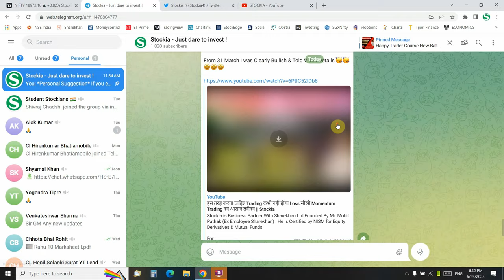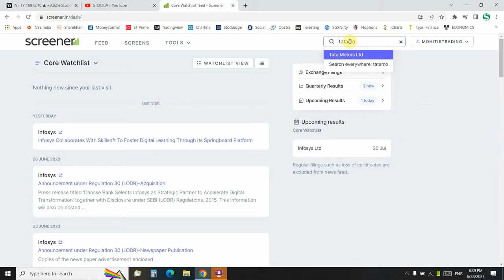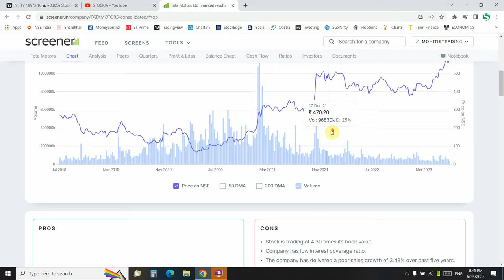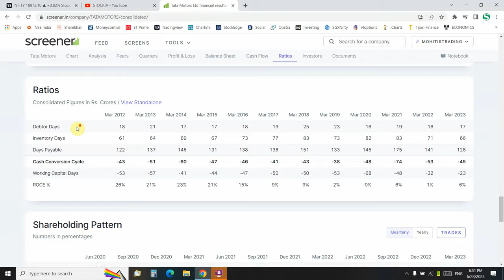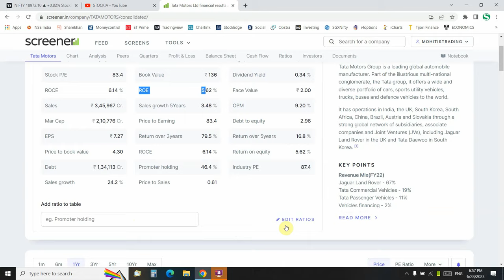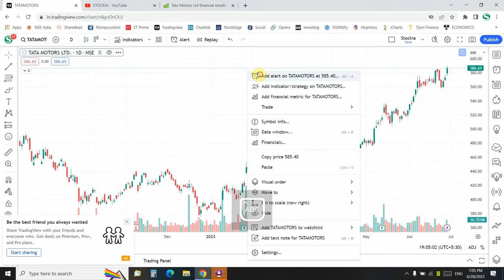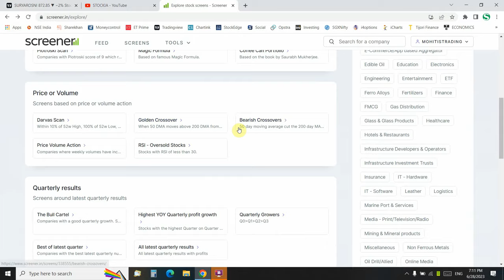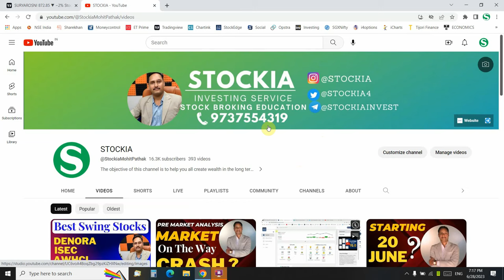Screener For Stock Market | Screener App Kaise Use Kare | Screener.in Tutorial | Screener Stockia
Topics covered in this video :
In this video you will learn about complete tutorial how to use screener. in website and its best use for technical & fundamental analysis purposes
screener app kaise use kare
screener app use kaise kare
screener for fundamental analysis
screener tutorial
screener tutorial in Hindi
screener app for stock market
screener premium review
screener.in tutorial
screener.in tutorial in Hindi
How to find multibagger stock using screener
how to find swing trading stocks using screener
how to find best stock to buy using screener
screener ko kaise sikhe